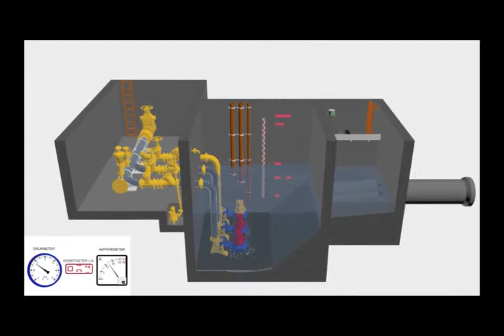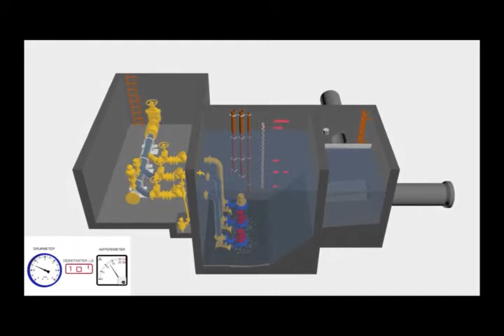Hoe werkt een pompstation met 2+1 opstelling?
Deze animatie geeft aan hoe een pompstation met een 2+1 pompopstelling functioneert.